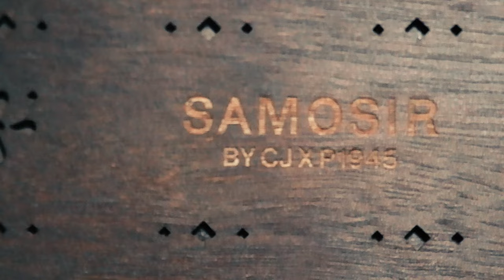Project 1945 x Chicco Jerikho - Samosir | Review Parfum Lokal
Oh iya, nyalain notifikasi untuk dapetin update dari video-video kami berikutnya!

Reviewer: Edwien

Beli di toko online terpercaya ya, jangan mager cek satu2